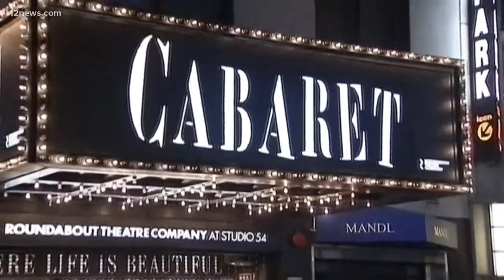3 things to know about the coronavirus for May 15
Here are three things to know about the coronavirus pandemic for May 15. Tram Mai has the latest headlines.